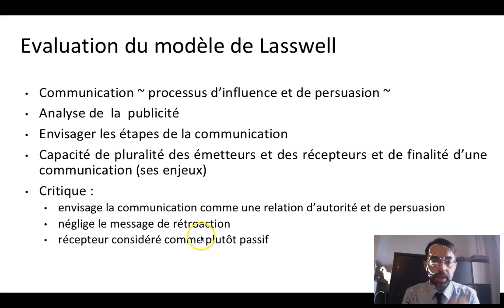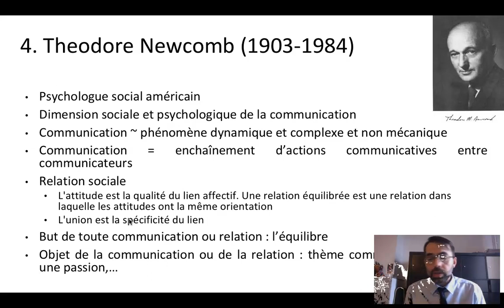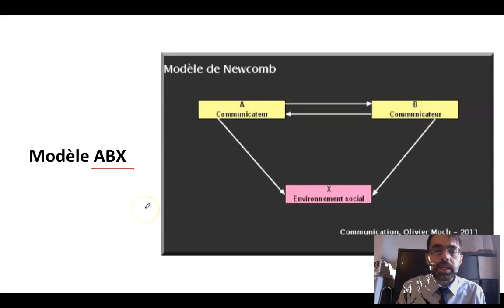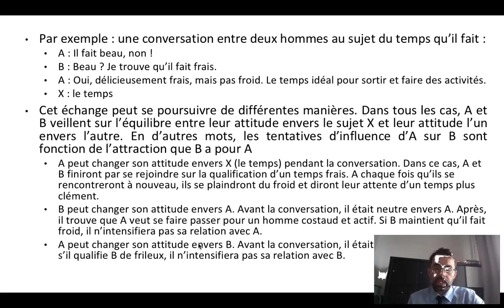Theodore Newcomb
Modèle de communication